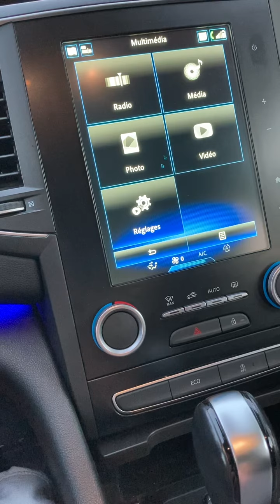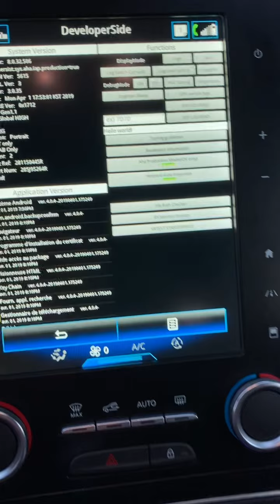Menu caché, activer android auto et carplay R-Link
Pour plus d'information rendez vous sur le tuto écrit